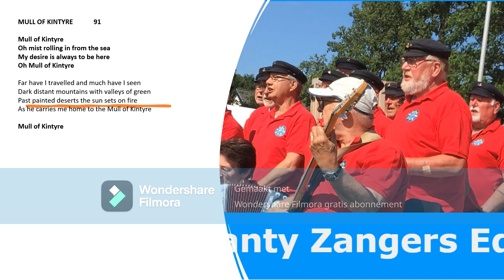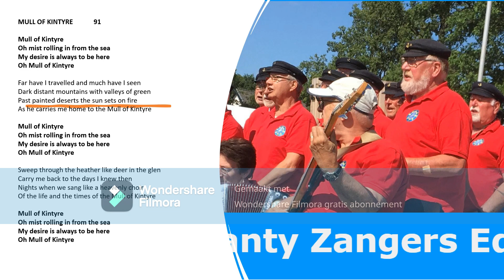91 Mull of Kintyre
MULL OF KINTYRE        91

Mull of Kintyre
Oh mist rolling in from the sea
My desire is always to be here
Oh Mull of Kintyre

Far have I travelled and much have I seen
Dark distant mountains with valleys of green
Past painted deserts the sun sets on fire
As he carries me home to the Mull of Kintyre

Sweep through the heather like deer in the glen
Carry me back to the days I knew then
Nights when we sang like a heavenly choir
Of the life and the times of the Mull of Kintyre

Smiles in the sunshine and tears in the rain
Still take me back where my memories remain
Flickering embers grow higher and higher
As they carry me back to the  Mull of Kintyre.